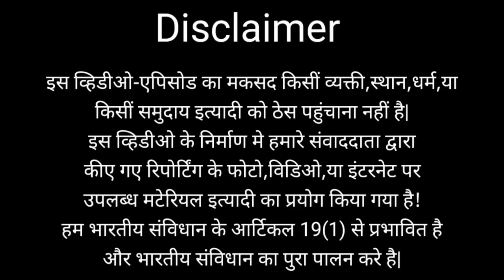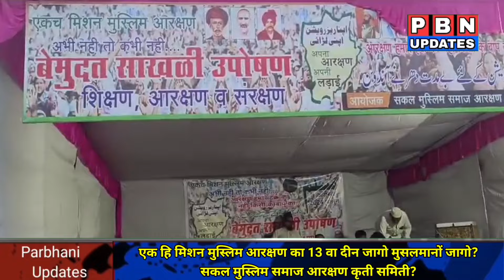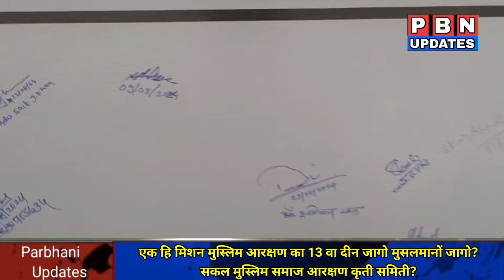एक हि मिशन मुस्लिम आरक्षण का 13 वा? दिन जागो मुसलमानों जागो?सकल मुस्लिम समाज आरक्षण कृती समिती?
एक हि मिशन मुस्लिम आरक्षण का 13 वा दीन जागो मुसलमानों जागो?
सकल मुस्लिम समाज आरक्षण कृती समिती?